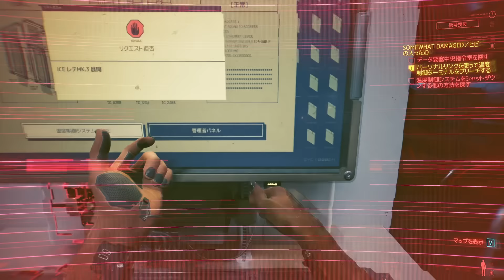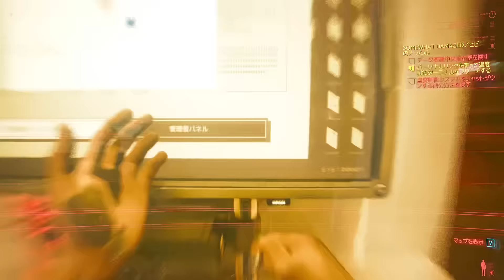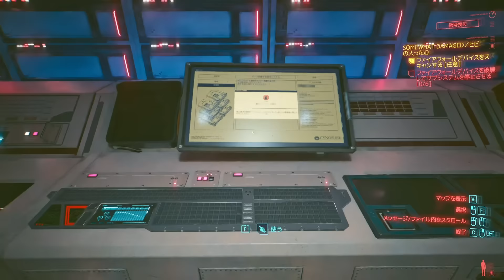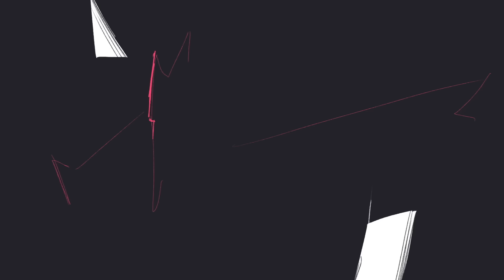【仮初めの自由】弟者の「Cyberpunk 2077（サイバーパンク 2077）」【2BRO.】#18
【この動画ではPC版オプションの裸体規制をオンにしてプレイしています】

★最新投稿情報はX（旧Twitter）で！

Supported by CD PROJEKT RED

2020/12/10 発売 「サイバーパンク2077 」